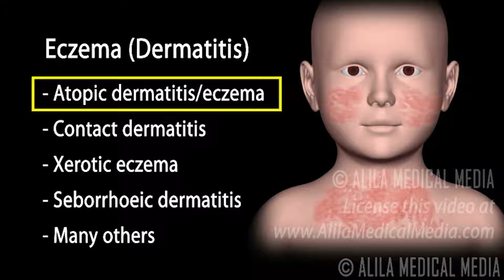Egzama / Atopik Dermatit Nedir?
Bugün atopik dermatit yani egzama ilgili sorduğunuz sorulara değindim. Merak ediyorsanız videoyu izlemeye devam edin. Keyifli seyirler.